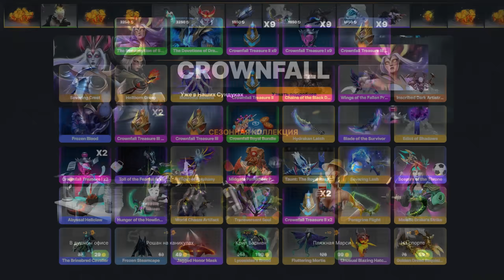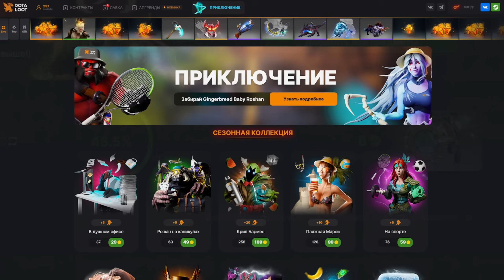БОЛЬШЕ не САППОРТ? 7.36b ОРАКЛ - 70к урона | Это Dota!